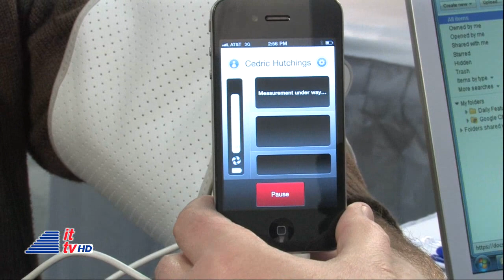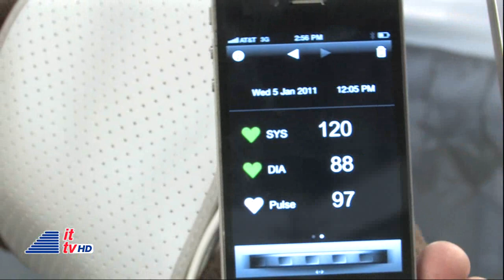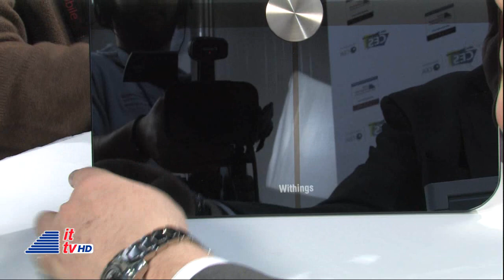CES 2011: Withings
Into Tomorrow launched its 16th Year On The Air at the Consumer Electronics Show (CES) in Las Vegas. Dave Graveline interviewed Cedric Hutchings from Withings about their Smart Baby Video Monitor, WiFi Digital Scale and Blood Pressure Monitor.